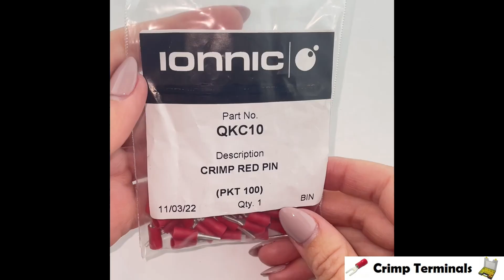IONNIC QKC10 Red Vinyl Insulated Pin Terminals (Pack of 100)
Features:
Quality Vinyl insulator.
Most types with double crimp points.
Wide range of sizes & terminal styles.
Seamless crimp barrel.
Colour coding for easy identification.

Specifications:
Insulation: Vinyl
Crimp Barrel: Tin-plated copper
Operating Temp: 0°C to 105°C
Cable Size: Red - 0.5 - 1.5mm²
Qty: Pack of 100